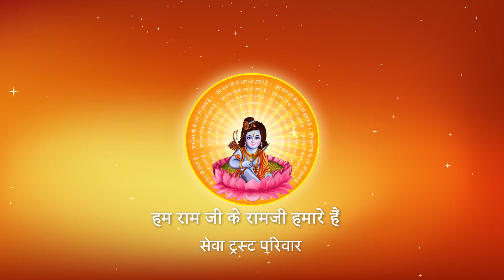भगवान के दर्शन के लिए दिन देख कर क्यों नहीं जाना चाहिए ? I Pujya Prembhushanji Maharaj I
Katha Summary:
भगवान के दर्शन के लिए दिन देख कर क्यों नहीं जाना चाहिए ?  Balrampur Gardens katha
Pujyashri’s Ram Katha in Balrampur Gardens

II*II*II*II*II*II*II*II*II*II*II*II*II*II*II*II*II*II*II*II*II*II*II*II*II*II*II*II*II*II*II*II*II*II*II*II*II*II*II*II*II*II*II*II*II*II